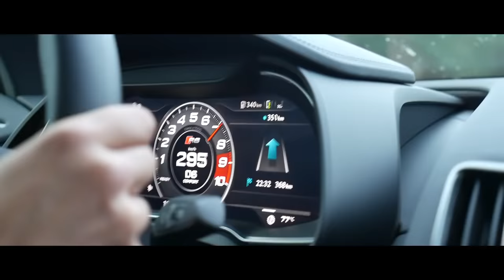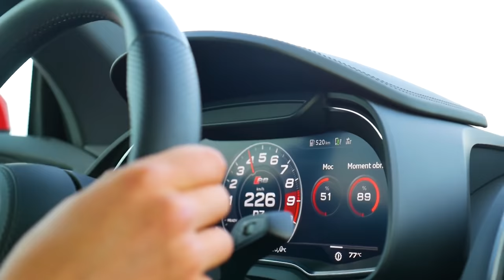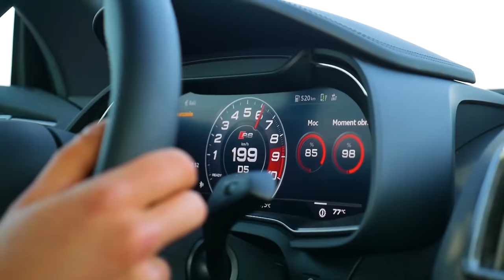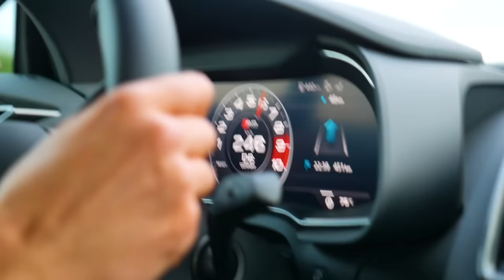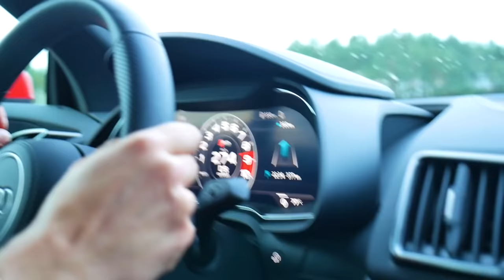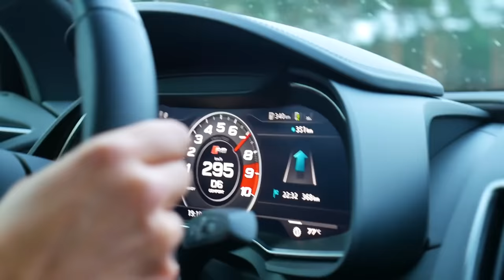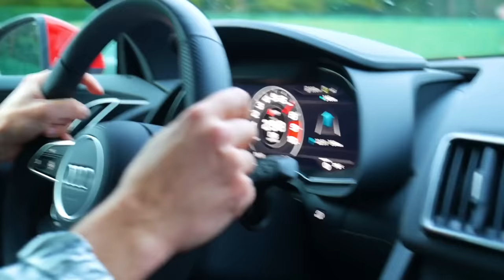RYZYKUJEMY ŻYCIE PRZY 350 KM/H W AUDI R8 | KRUSZWIL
(WAŻNE INFORMACJE)

1. Każdemu zapewnia się wolność wyrażania swoich poglądów oraz pozyskiwania i rozpowszechniania informacji.

Niniejszy materiał powstał w ramach serialu "Kruszwil". Wszystkie elementy tj. fabuła, postaci, scenariusz, sformułowania, wydarzenia w nim przedstawione są wyreżyserowane i nie mają żadnego związku z rzeczywistością. Bohaterowie biorący udział w materiałach są aktorami. Dziękuję.